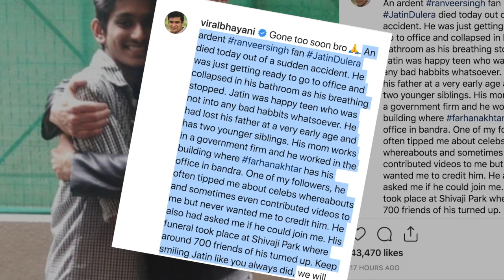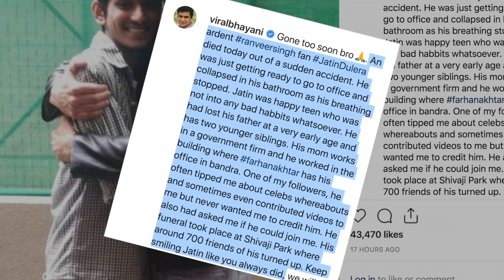Ranveer Singh’s Young FAN dies, actor pays tribute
Actor Ranveer Singh has paid tribute to a young fan here who passed away suddenly. Ranveer on Monday shared a photograph collage of him along with his fan on Instagram stories and wrote: "RIP Lil homie".    According to Mumbai-based photographer Viral Bhayani, the fan's name was Jatin Dulera and he was a teenager.